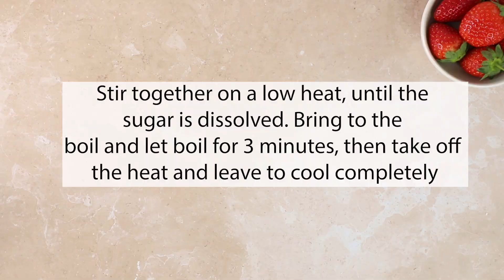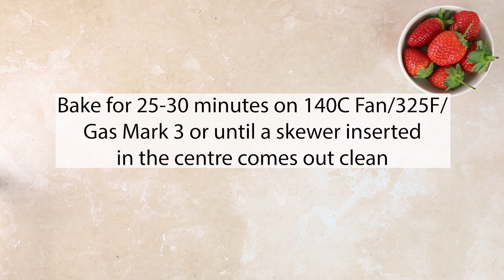Proscecco & Strawberry Cupcakes Recipe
Delicious cupcakes that are perfect for a celebration! The cupcakes are drizzled in a prosecco syrup, filled with strawberry jam, topped with a prosecco buttercream, fresh strawberry and sprinkles.